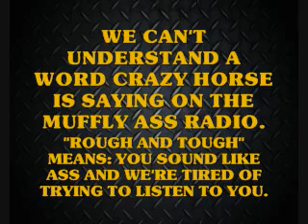Cool Breeze, Dodgem, Crazy Horse, & 428 - July 27, 2011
WHAT THE HELL IS SAYING ON THAT MUFFLY ASS RADIO ? He's only 20 miles away from me, so, it's not like he's close and over driving my receive.
Also, Cool Breeze and myself having a little background fun with Crazy Horse and 428.